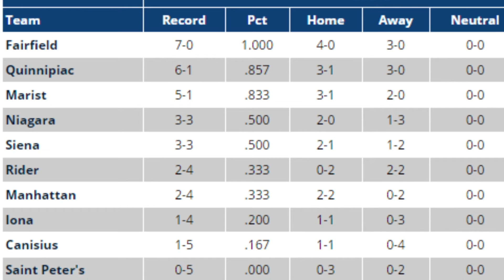S.A. of the Week: Claire Archibald